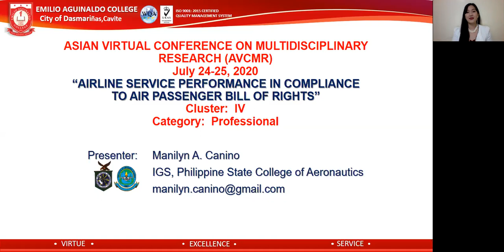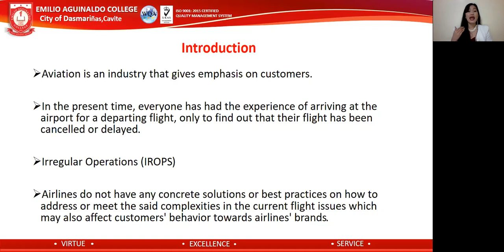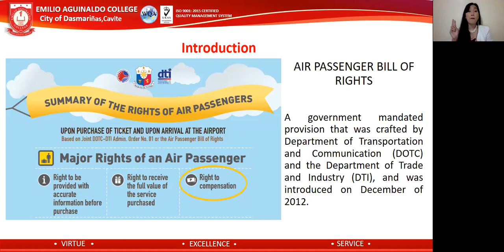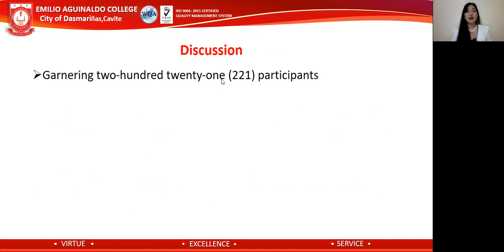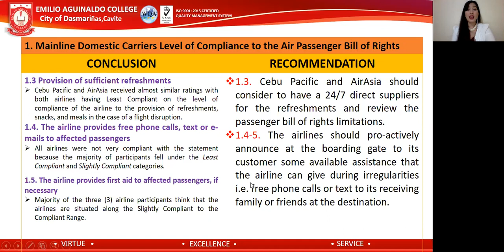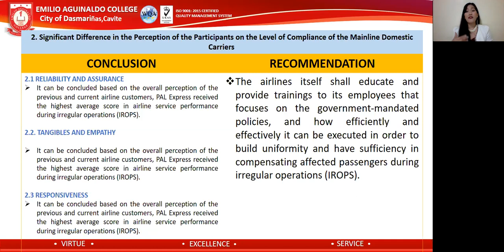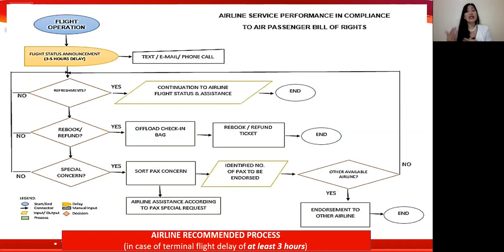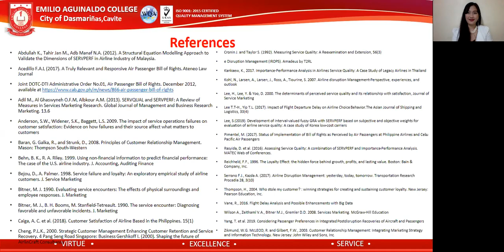A-007 Airline Service Performance in Compliance to Air Passenger Bill of Rights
Airline Service Performance in Compliance to Air Passenger Bill of Rights